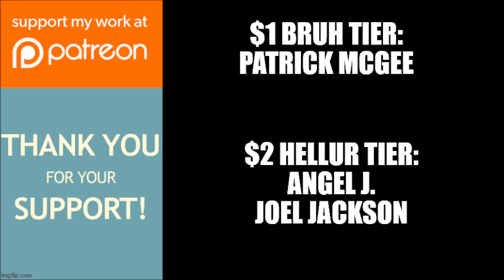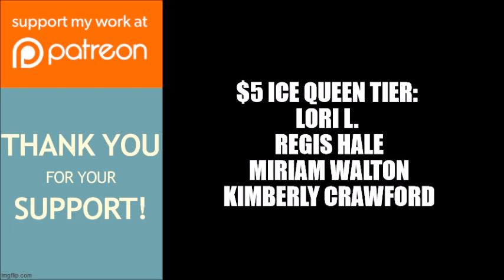Tyler Perry's The Haves and the Have Nots | "The Deadliest Season Yet" Trailer Breakdown